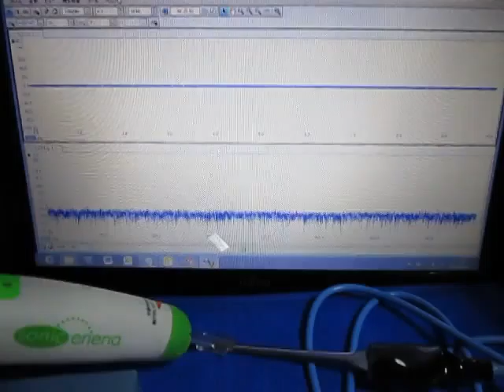超音波の測定・解析・評価技術 Ultrasonic technology